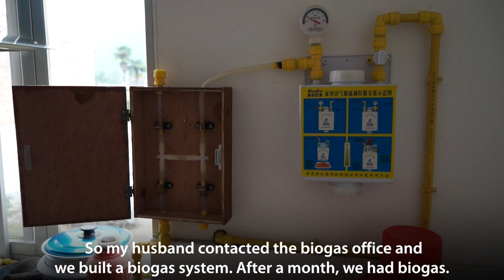China's Solution for Good Health, Clean Energy and a Better Environment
- Things have improved all around for farmers in China - their health, their livelihoods, the environment. How? By shifting to biogas.